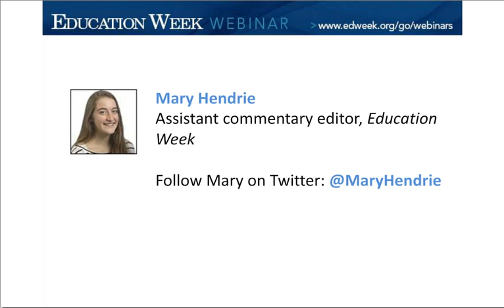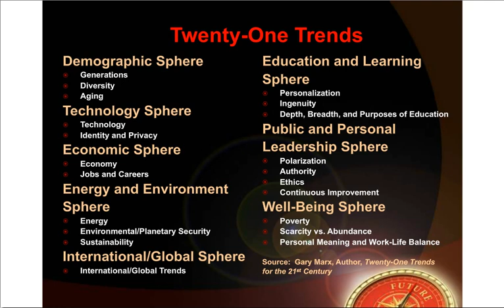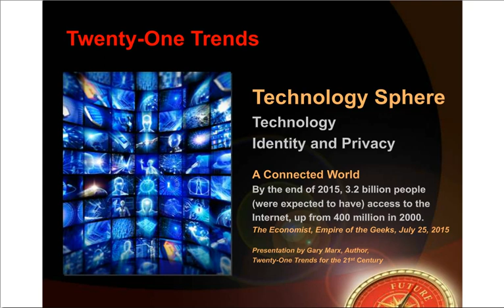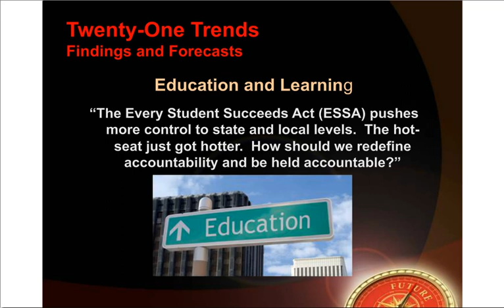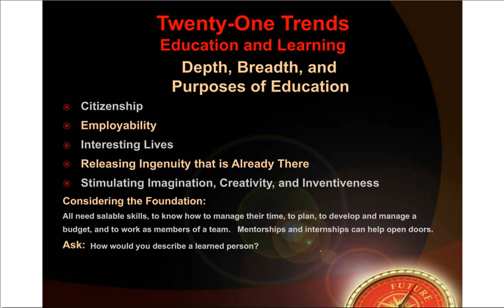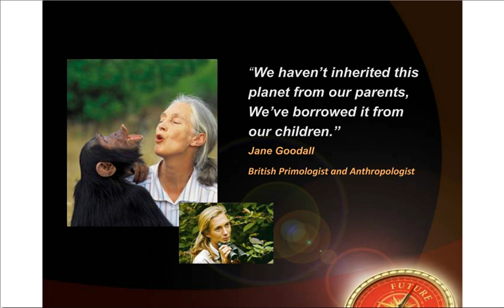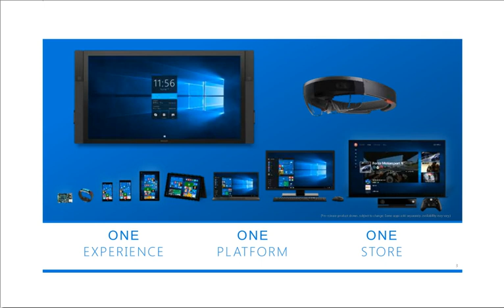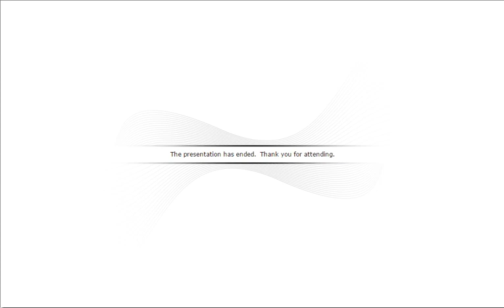Webinar: Trends for the 21st Century: Preparing for the Schools of Tomorrow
This is a replay of Education Week's webinar, "Trends for the 21st Century: Preparing for the Schools of Tomorrow." Author Gary Marx gets to the root of the most important trends reshaping society today in Twenty-One Trends for the 21st Century. This webinar examines shifting demographics, constantly emerging technologies, environmental challenges, and more, offering a deeper understanding of the interplay between these dynamics and how to prepare educators for the schools of tomorrow.